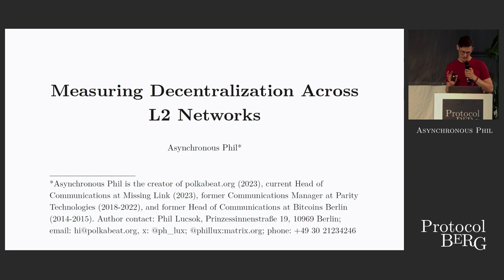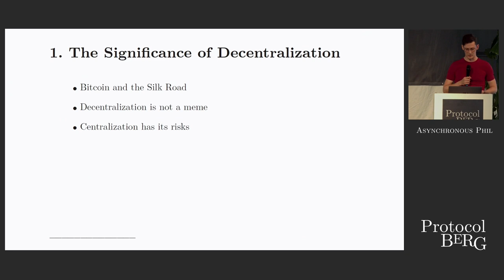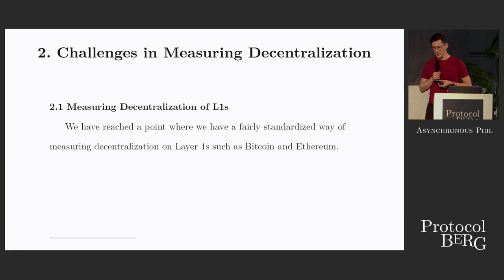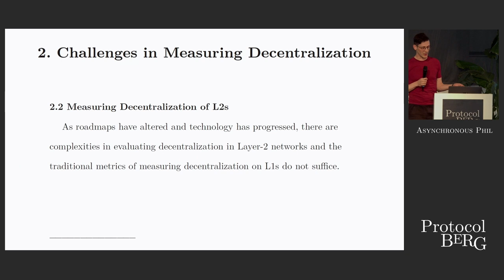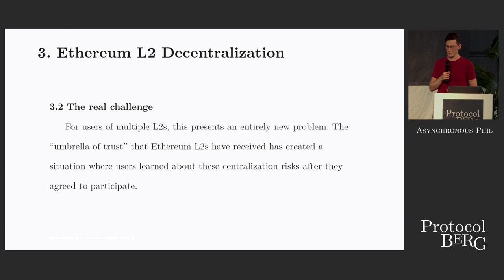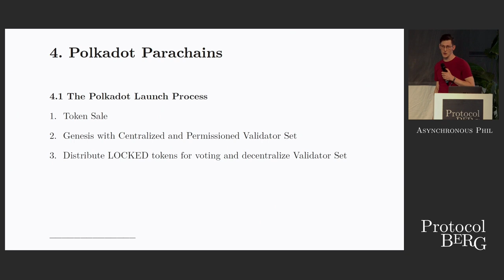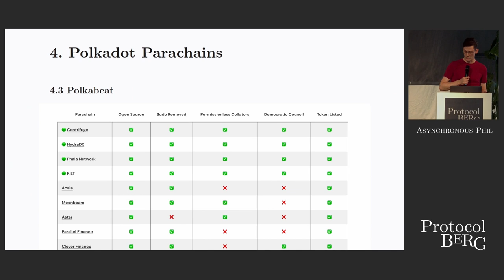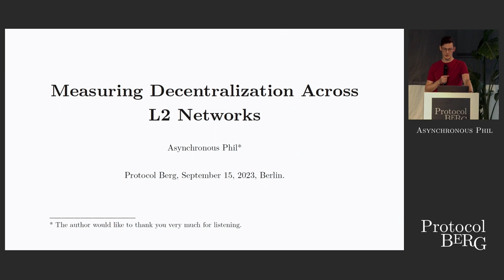Protocol Berg: Asynchronous Phil - Measuring Decentralization Across L2 Networks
Measuring Decentralization Across L2 Networks

Many studies and analyses have been performed on Layer-1 protocols that measure decentralization to the point where we have an accepted set of standards. Such standards include, but are not limited to, nakamoto coefficient, validator distribution, and full node counts. This talk explores the challenges in measuring decentralization across layer-2s on Ethereum, Polkadot and Cosmos where the technology varies and creates new avenues of centralization more obscured from the view of users.

Asynchronous Phil - A Berlin professional since 2013, focused on Bitcoin, Ethereum and Polkadot. Communications for Parity Technologies 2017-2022, now an independent contributor to Ethereum and Polkadot communications.